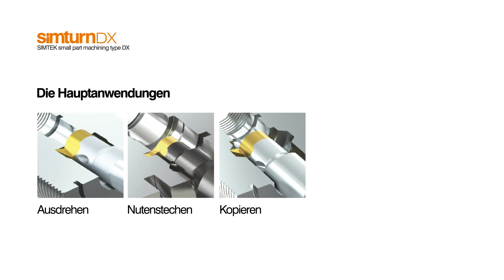Längenverstellbare simturn DX - Klemmhalter für die Innenbearbeitung!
Dank ihrer Längenverstellbarkeit eignen sich diese simturn DX - Klemmhalter ideal für den Einsatz in unterschiedlichen Bauteilen - vor allem in der Kleinserienfertigung. Durch das patentierte ME-Spannprinzip* lassen sich diese Klemmhalter präzise und stufenlos je nach Bedarf in der Länge verstellen und bieten dabei höchste Stabilität. Zum Start einer neuen Bauteilserie können diese Halter somit die Notwendigkeit einer jeweiligen Neuanschaffung verringern!